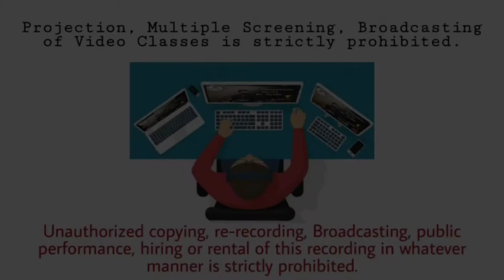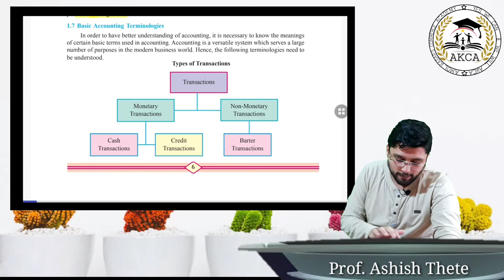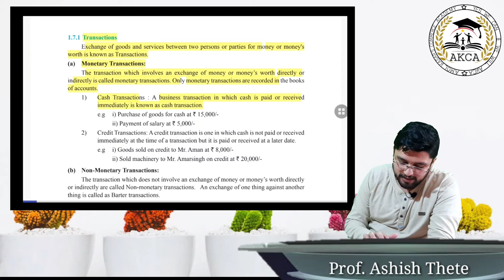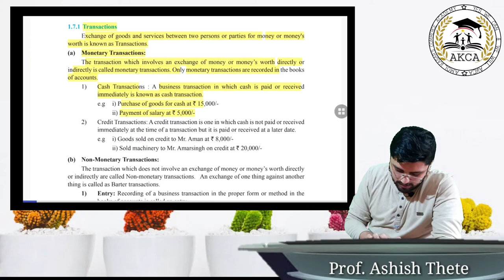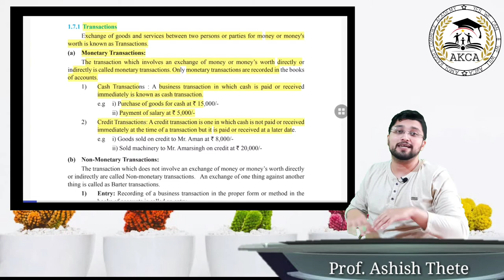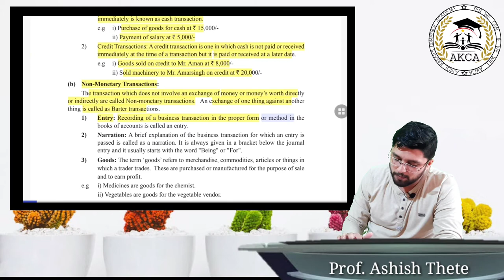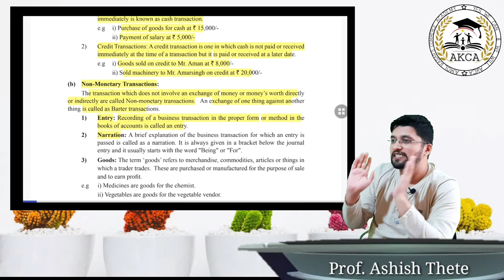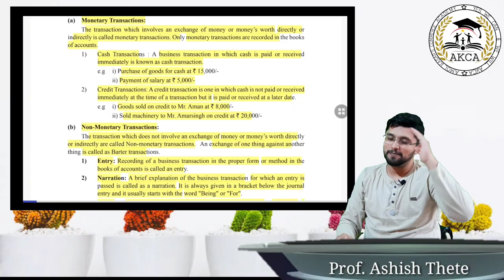Lec 08 | Basic Accounting Terminologies | 11th Commerce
Follow are Faculties on Instagram:-

Your every opinion/suggestion/remark counts.